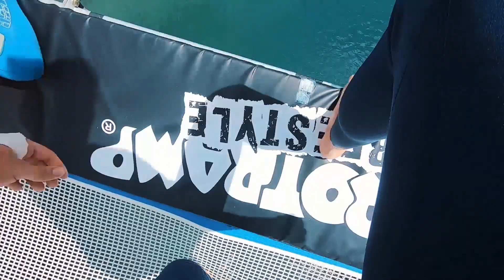HANGING TRAMPOLINE UNDER 120 FEET BRIDGE! Part 2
Ich hoffe sehr euch hat das Video gefallen! Wenn ja würde ich mich sehr über einen Abo und einen Like freuen!
Riesiges Dankeschön an:
Dunking Devils und Greg Roe das sie uns das alles ermöglicht haben!